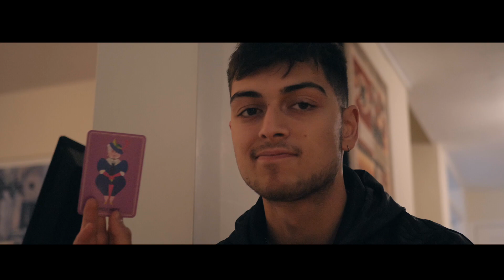Imposter! Party Game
Imposter is a lively after-dinner game in which players use debate, bluff and logic to win points. Genuine guests will try to unmask imposters, while the imposters, risking revealing their true identities each time they do so, will try to smuggle the Earl’s precious possessions out of the castle. Can the imposters avoid detection and steal the treasure? Or will the genuine guests unmask them?